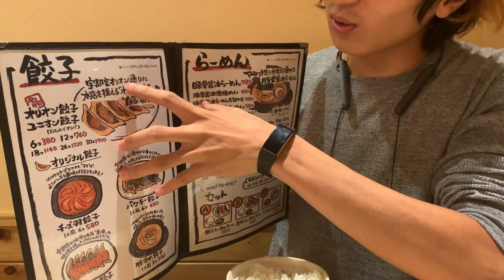さらなる高みをめざして新たなお店へ！北斗の拳８の攻略情報もお伝えします！【パチンコ】【日本一周】【旅打ち110日目】【2019年10月19日】